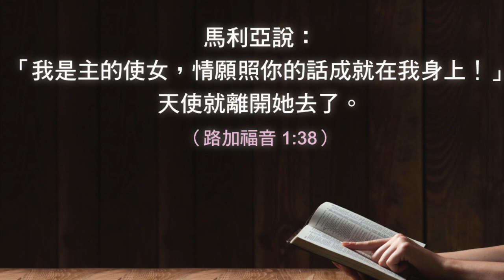2017/12/14周神助牧師-尊主為大（路加福音 1:38, 46-47）【祈禱515】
馬利亞說：「我是主的使女，情願照你的話成就在我身上！」天使就離開她去了。（路加福音 1:38）

馬利亞說：「我心尊主為大， 我靈以神我的救主為樂。」（路加福音 1:46-47）

邀請您，加入「祈禱515」Line@群組，
每週５天(一～五)、每天至少１次、同心祈禱５分鐘。

或是以Line搜尋「@pray515」即可！